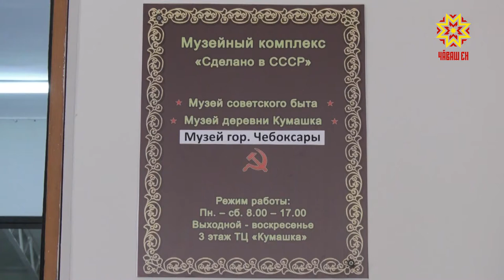СССРта кăларнă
Пирĕн тĕп хуламăрта музейсем чылай. Унта эпир тĕрлĕ экспоната тĕпчеме, ăсаталăх класĕсене кайса курма пултаратпăр. Халĕ вара Совет союзĕн тапхăрĕпе çывăхрах паллашма та май пур. «СССРта кăларнă» ятлă музейра экспонатсене тытса курма та юрать.